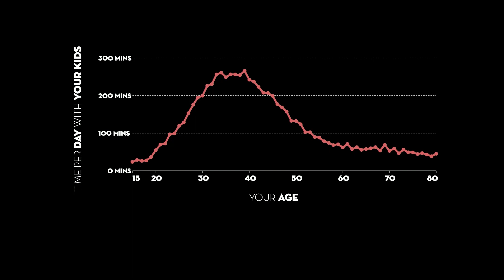Raising Up The Next Generation | Rise City Church